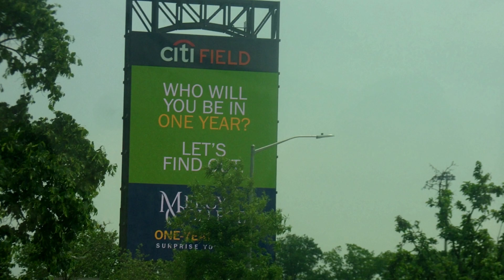Nueva York llegada aerea parte final